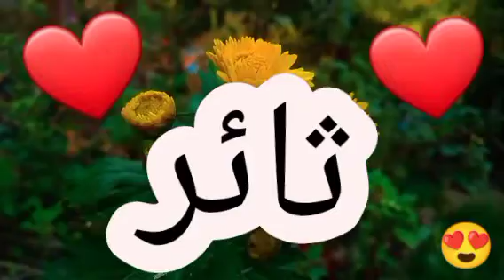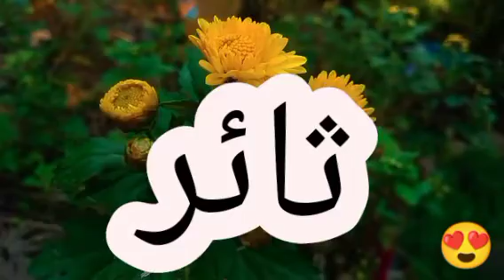أغنية أسم ثائر| اغاني اغنية اسمك بأغنية